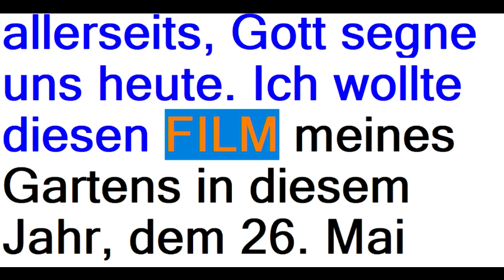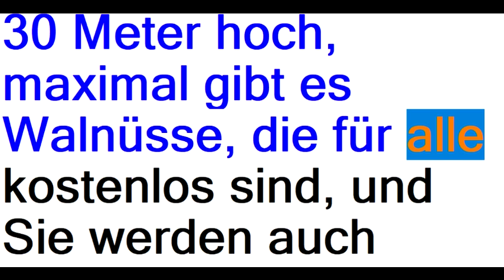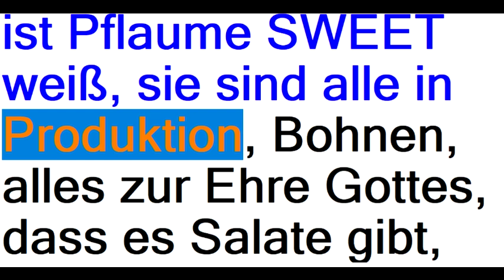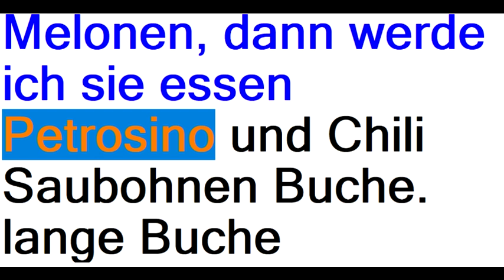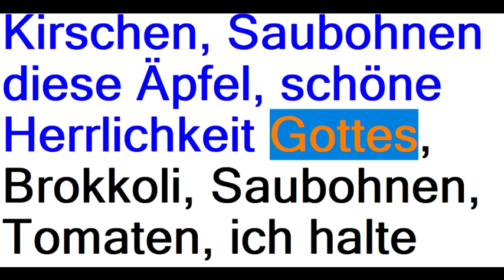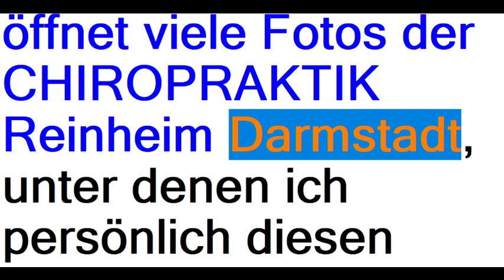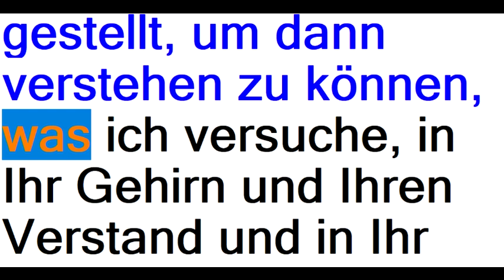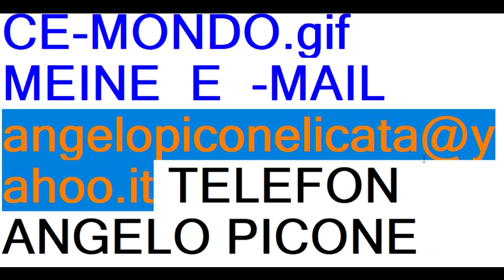2022 GERMANY SOLO TESTO IL MIO GIARDINO PRIVATO BUONA RISOLUZIONE